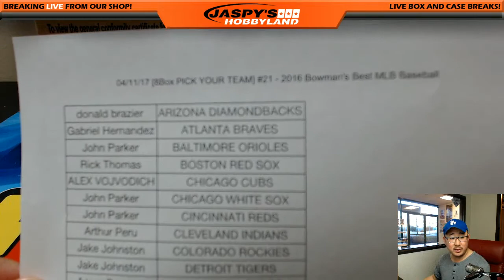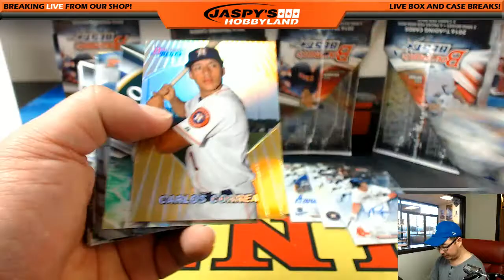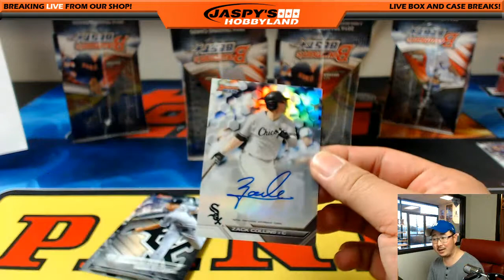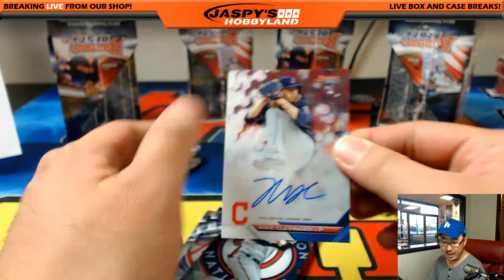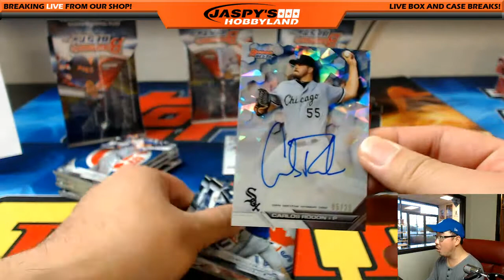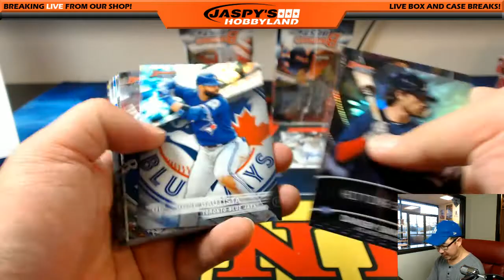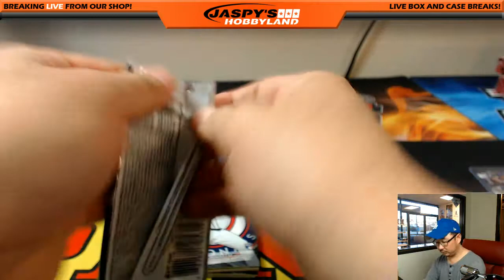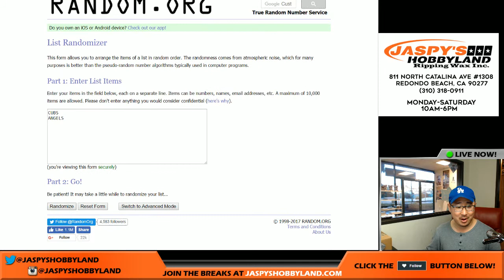04/11/17 [8Box PICK YOUR TEAM] #21 - 2016 Bowman's Best MLB Baseball